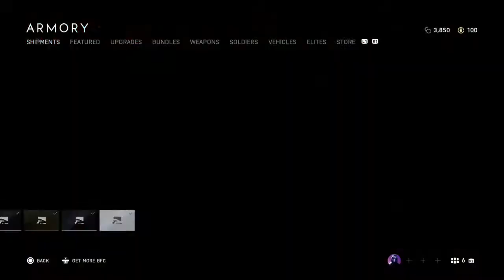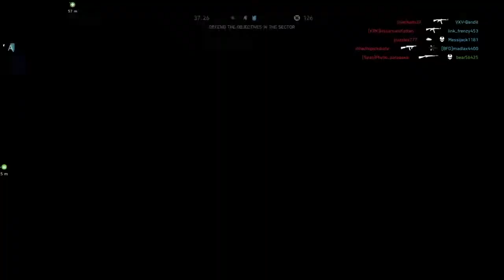Battlefield 5 , No Commentary